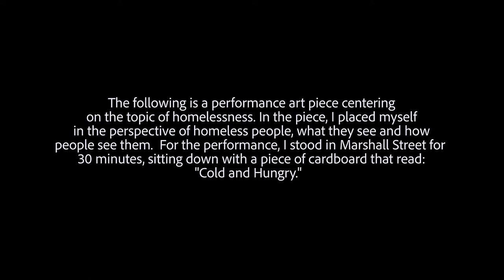Homeless Performance Art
Homeless is a performance art piece centering on the topic of homelessness. In the piece, I placed myself in the perspective of homeless people, what they see and how people see them. For the performance, I stood in Marshall Street for 30 minutes, sitting down with a piece of cardboard that read: cold and hungry

While the performance explored homelessness, I also experimented with the idea of loneliness and inferiority.